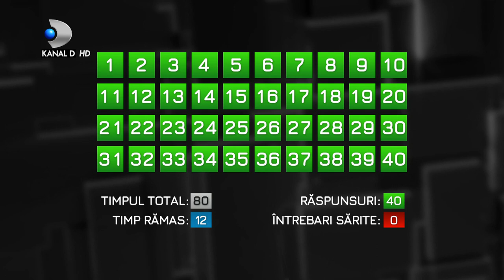40 de intrebari cu Denise Rifai (28.11.2021) - Teodor Melescanu | Editie COMPLETA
40 de intrebari cu Denise Rifai (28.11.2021) - Teodor Melescanu | Editie COMPLETA

În vârstă de 80 de ani, aflat de o viață în slujba Statului Român, Teodor Meleșcanu a condus de cinci ori Ministerul de Externe și timp de doi ani Serviciul de Informații Externe. Fost membru al mai multor partide politice, Teodor Meleșcanu a candidat de două ori la Președinția României și a fost demnitarul care a condus diplomația românească în momente cheie pentru Statul Român, precum  cel  definitoriu pentru aderarea României la Uniunea Europeană, sau perioada votului din Diaspora, în timpul prezidențialelor din 2014, si scandalul mutarii Ambasadei Române la Israel.

În plan personal, Teodor Meleșcanu manifestă o discreție totală, puțini sunt cei care știu că diplomatul a fost sportiv în tinerețe si a practicat inot și polo de performanță. Celebrul politician român va dezvălui, în cadrul interviului difuzat duminică, la “40 de întrebări cu Denise Rifai”, cine este omul din spatele diplomatului Teodor Meleșcanu, dar va oferi și raspunsuri menite să clarifice o serie ce întâmplări și decizii din politica românească.

”Ați fost comunist din interes sau din convingere?”, ”Ce v-a spus fratele lui Ceaușescu înainte să moară?”, ”V-ați folosit de funcția de director SIE ca să ștergeți urmele "agenților" din politică?”, ‚”V-ati pus relatiile politice in slujba lui Dinu Patriciu?,  ”Este Victor Ponta ofițer acoperit?”, ”De ce nu ați recunoscut "firul roșu" cu Moscova?”, ”Ați pus interesul lui Dragnea mai presus decât interesul României?”, acestea sunt doar câteva dintre întrebările la care Teodor Meleșcanu va trebui să răspundă în ediția de duminică a emisiunii “40 de întrebări cu Denise Rifai”, difuzată de la 22:00, la Kanal D!